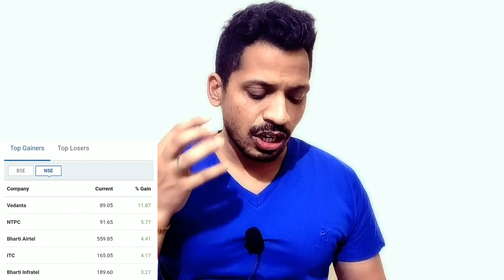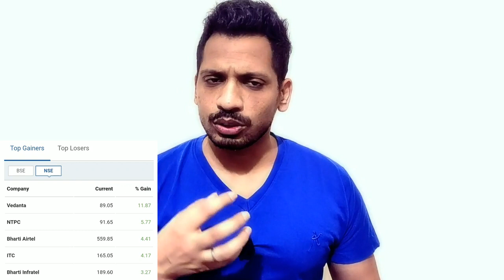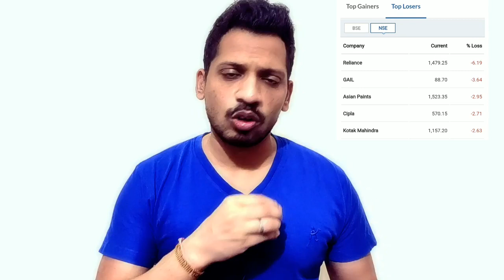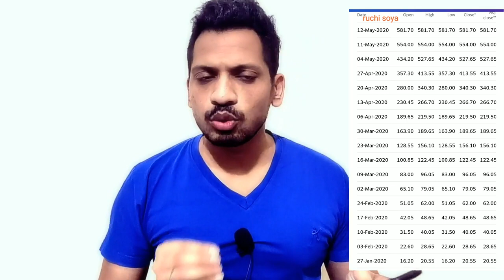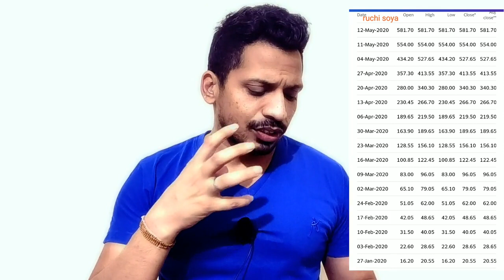1 लाख बन गया 35 लाख 90 दिन में || 3500% का प्रॉफिट || ruchi soya share price || IRCTC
topics covered:-
1 लाख बन गया 35 लाख 90 दिन में || 3500% का प्रॉफिट || ruchi soya share price ||  IRCTC
1)ruchi soya
2)expert view on ruchi soya
3)ruchi soya news
4)ruchi soya share price nse
5)ruchi soya share price bse
6)ruchi soya multibagger
7)irctc share price nse
8)irctc share price target
9)irctc share price bse
10)irctc ipo price
11)share market news
12)share market news in hindi
13)stock market newspaper
14)market news india
15)top market news
16)share market tips
17)sensex today india
18)midcap sensex today
19)nse sensex
20)nifty today
21)bse midcap
22)live market watch
23)moneycontrol
24)midcap sensex today
25)nse sensex
26)nifty today
27)bse midcap
28)live market watch
29)moneycontrol
30)Mutual fund
31)mutual funds
32)best mutual fund
33)top mutual fund in india
34)mutual fund sahi hai